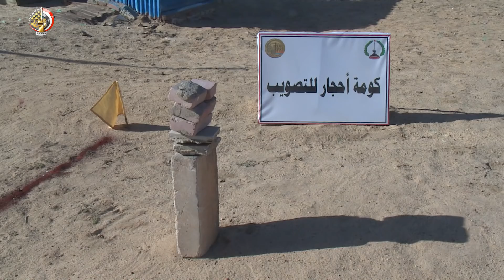رئيس أركان حرب القوات المسلحة يتفقد معسكر إعداد وتأهيل مقاتلى شمال سيناء بالجيش الثانى الميدانى